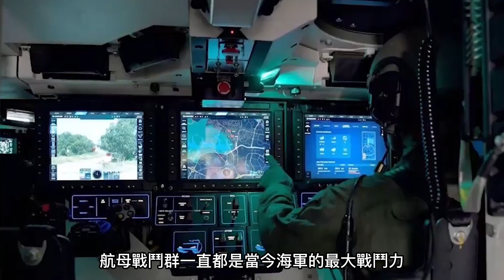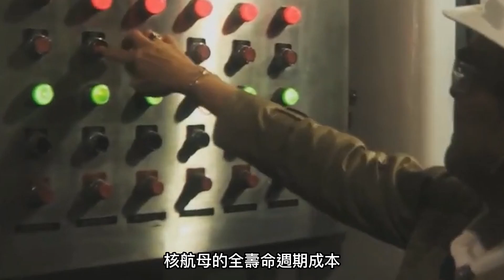【核動力不如常規動力？】核動力航母的真正優勢是什麼？為什麼10萬噸級是核航母的最優解？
介紹：
00:00 WC戰爭
01:37 關於核動力航母的常見錯誤
05:22 核動力航母的真正優勢
08:40 核動力航母的製造難度
13:04 為何10萬噸才是核動力航母最優解？

昨天老兵在蹲馬桶的時候
因為航母這事兒和隔壁“理論”了起來
差點化身廁所戰神
隔壁那傢伙一口咬定
核動力航母就是比常規航母牛批
一個能頂三個常規航母
聽到這話
老兵紙都不要了
常規動力航母哪有那麼不堪？
並且它在一些條件上還要優於核動力
但礙於“戰場”環境
導致老兵無法和隔壁細聊
在出來後老兵直接連夜查閱資料
寫出了這篇關於
核動力航母和常規航母的差距

航母 福特級航母 海軍 法國 美國 F-35B#核反應爐